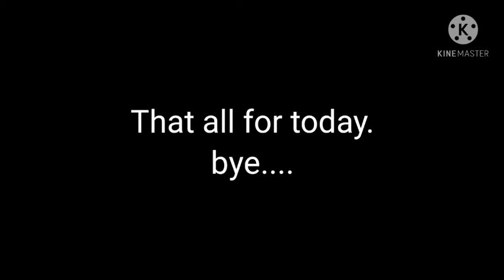The Most Dangerous and Scariest Animatronics, that you ever fear.... | part 3